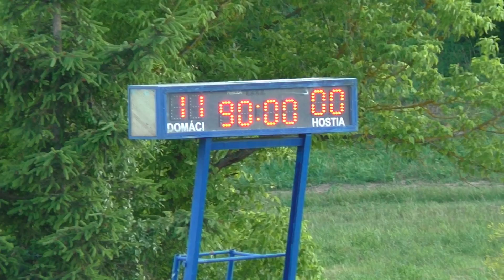ŠKM Slovan Dudince - TJ Agro Ostrá Lúka 11:0.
Oblastný futbalový zväz Zvolen / I.trieda Zvolen / ŠKM Slovan Dudince - TJ Agro Ostrá Lúka 11:0.